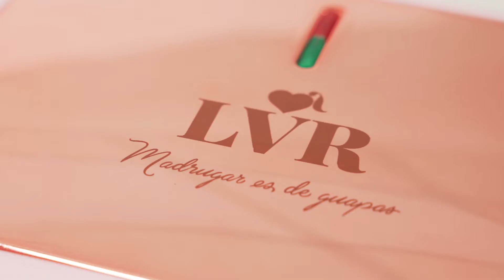Sandwichera 3 en 1 Ufesa x La Vecina Rubia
Miles de recetas con la sandwichera 3 en 1 de la colección Ufesa x La Vecina Rubia.
Gracias a sus tres placas intercambiables, podrás preparar unos sándwiches únicos con un grabado personalizado de La Vecina Rubia, recetas en sus placas de grill y hasta deliciosos gofres.
Gran versatilidad en un solo producto de calidad, además de un diseño tan precioso y original que querrás tenerlo siempre a la vista en tu cocina.

Sándwiches únicos:
La placa de sándwich lleva un grabado personalizado de La Vecina Rubia, que hará que tus sándwiches, además de estar bien sellados, sean únicos.

Gran versatilidad:
Pero no solo podrás hacer sándwiches, con sus placas intercambiables podrás preparar diferentes platos. Quesadillas, hamburguesas y miles de recetas en sus placas de grill o gofres tanto dulces como salados en sus placas especiales de gofre.

Gran calidad:
La comida no se pega gracias a sus placas antiadherentes, lo que hace que las recetas salgan perfectas y que la limpieza sea de lo más fácil y sencillo.